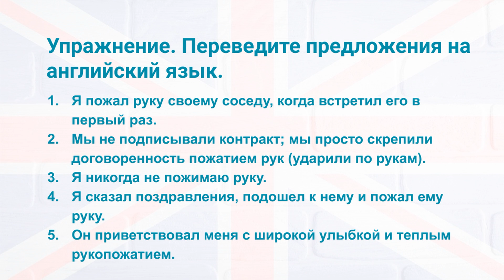Рукопожатия. Как сказать по английски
Сегодня мы будем обсуждать рукопожатия и о том, как правильно описать этот процесс на английском.
Смотрите ролик и закрепляйте материал, выполняя упражнение в комментариях!

00:43 to shake hands – жать руки (дословно “трясти руки”)
00:49  to shake smb.'s hands – пожимать кому-то руки, обменяться с кем-либо рукопожатием
00:53  to shake someone by the hand – пожать кому-либо руку, обменяться с кем-либо рукопожатием
00:57  to shake hands with someone – обменяться с кем-либо рукопожатием, пожать руки друг другу
01:03  There was an awkward moment when she didn't know whether to shake his hand or kiss his cheek. - Это был неловкий момент, когда она не знала, что ей делать: пожать ему руку или поцеловать его в щёку.
01:23  She reached across the table to shake his hand. - Она потянулась через стол, чтобы пожать ему руку.
01:35  handshake |ˈhan(d)ʃeɪk| или shaking hands – рукопожатие
01:41  firm handshake – твёрдое пожатие
01:44  warm handshake – тёплое пожатие
01:48  His handshake was firm and warm. – Его рукопожатие было твёрдым и тёплым.
01:57  to shake hands on (something) – это «ударить по рукам», в смысле, договориться о чем-то и скрепить договоренность пожатием руки.
02:02  They agreed to lower the price a little and shook hands on the deal. - Они согласились немного уступить в цене и ударили по рукам.

Упражнения:
1.Я пожал руку своему соседу, когда встретил его в первый раз.
2.Мы не подписывали контракт; мы просто скрепили договоренность пожатием рук (ударили по рукам).
3.Я никогда не пожимаю руку.
4.Я сказал поздравления, подошел к нему и пожал ему руку.
5.Он приветствовал меня с широкой улыбкой и теплым рукопожатием.

Ответы:
1.I shook hands with my neighbor when I first met him.
2.We didn't sign a contract; we simply shook hands on our agreement.
3.I never shake hands.
4.I said congratulations, walked over to him and shook his hand.
5.He welcomed me with a wide smile and a warm handshake.

Хэштег